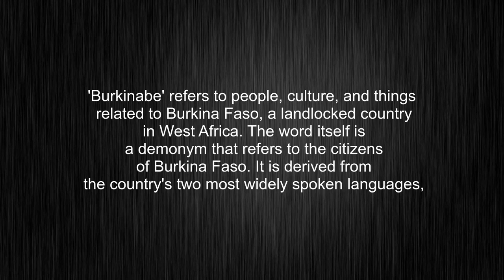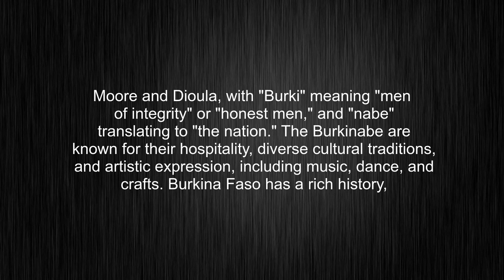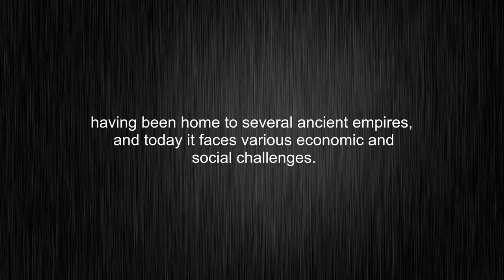What's the meaning of "Burkinabe", How to pronounce Burkinabe?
This video tells you what "Burkinabe" means, how to pronounce it, provides a pronunciation guide and an accurate definition.
00:00 Pronunciation
00:33 Meaning

- What is the meaning of Burkinabe
- How to say Burkinabe
- What is the definition of Burkinabe
- How to pronounce Burkinabe

Visit our free audio/video dictionary tutorial to learn how to correctly pronounce words/names and to learn their meanings, definitions, just like Burkinabe definition and meaning in Merriam-Webster, Burkinabe definition and meaning in Collins English Dictionary, Burkinabe definition and meaning in The Oxford English Dictionary, Burkinabe definition and meaning in Longman Dictionary of Contemporary English, Burkinabe definition and meaning in Cambridge Advanced Learner's Dictionary, and more.